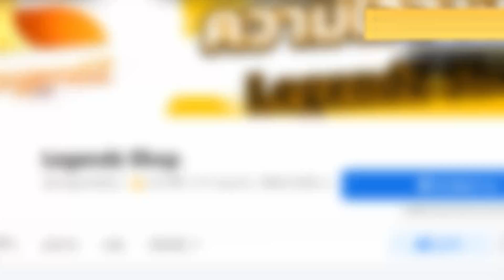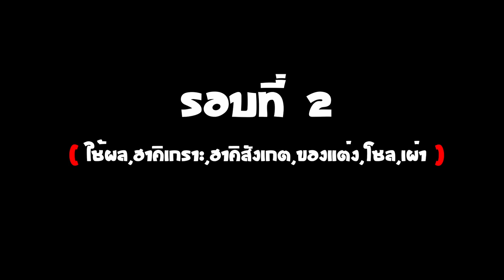(BEST FRUIT!!!) Dark Vs Buddha - 🌊Blox Fruit